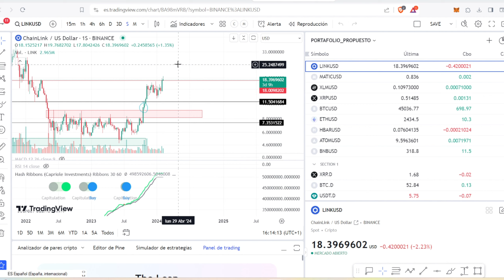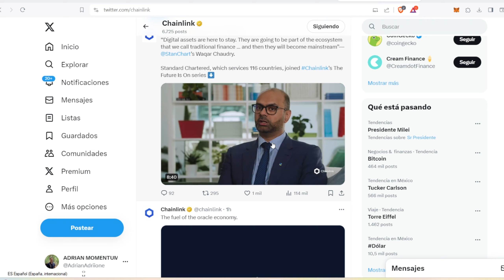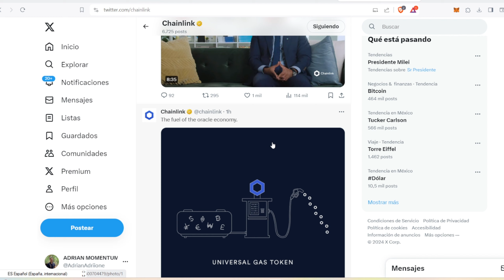¿Qué es Chainlink LINK y por qué subió tanto? Reseña de Chainlink febrero de 2024